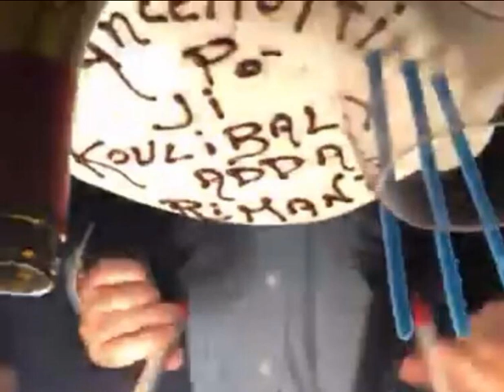Aurelio De Laurentiis: compleanno a Capri. Frase a sorpresa sulla torta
Il presidente del Napoli spegne le candeline per il suo 69esimo compleanno. Sulla torta una frase a sorpresa, incisa da Mia e Franco del ristorante Aurora che, in napoletano, hanno scritto: "Ancelotti va bene, ma Koulibaly deve rimanere". Il video è stato diffuso attraverso i social dal figlio Luigi De Laurentiis.